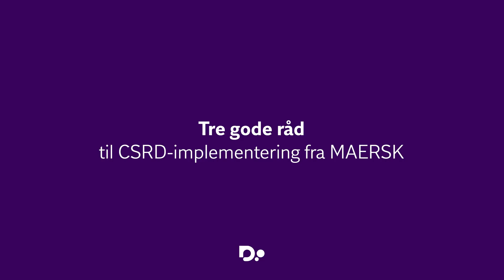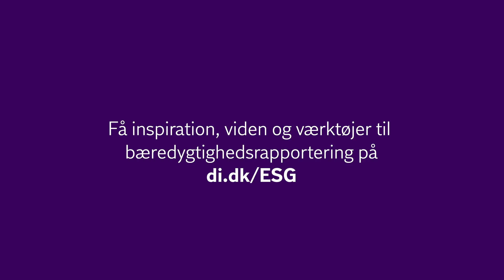Tre gode råd til CSRD-implementering fra MAERSK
Mærsk rapporterer på bæredygtighed. Her får du tre gode råd og erfaringer fra Mærsk til dig, der arbejder med bæredygtighed, ESG og CSRD-implementering i din virksomhed. Få mere viden på di.dk/ESG.